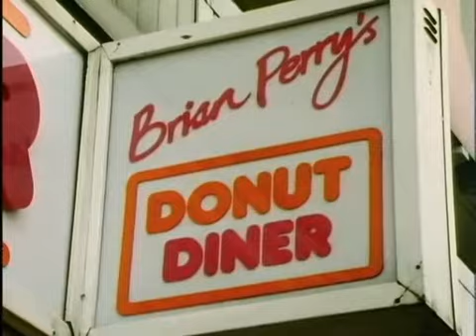A Bit Of Fry And Laurie - Series 2 - Theme / Opening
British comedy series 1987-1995